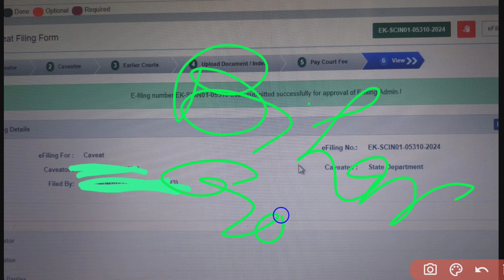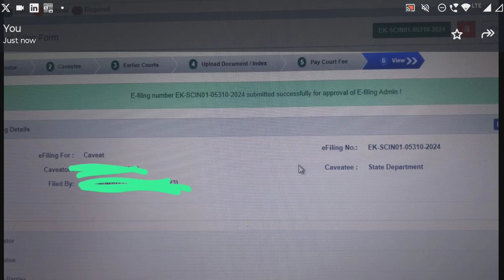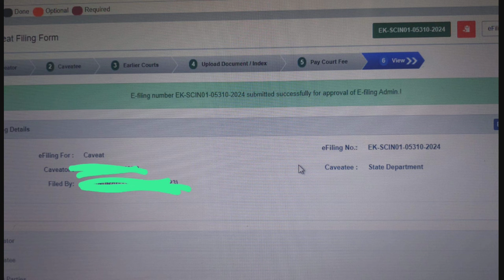BIHAR ITI INSTRUCTOR को लेकर सुप्रीम कोर्ट में दायर CAVEAT प्रमाण इससे स्कोर कार्ड और RESULT पर असर!